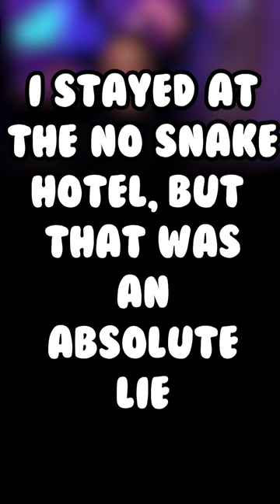THEY LIED OMG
Welcome to the No Snake Hotel! Where there are absolutely, positively no snakes at all. ZERO SNAKES.

This is from the same developer as Choo Choo Charles, so you know it's gonna be good 🍿

Livestreams every Monday & Thursday!

Tips are never expected but always appreciated! Especially while I work my way towards YouTube Partner 🙌